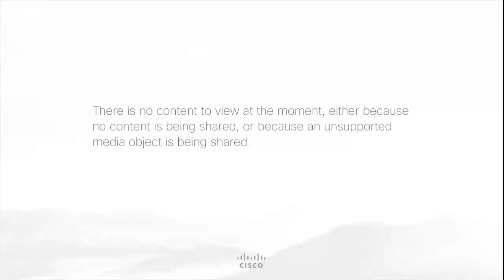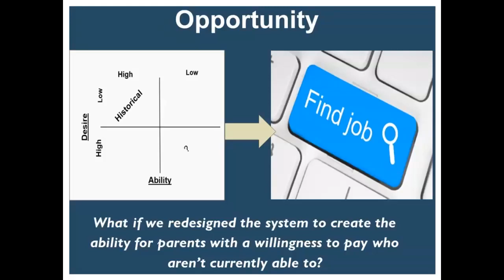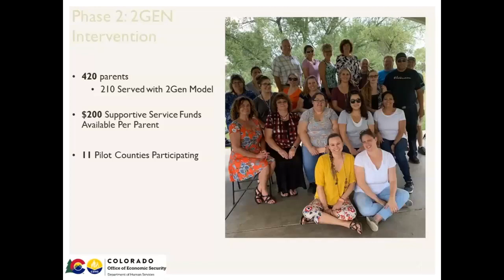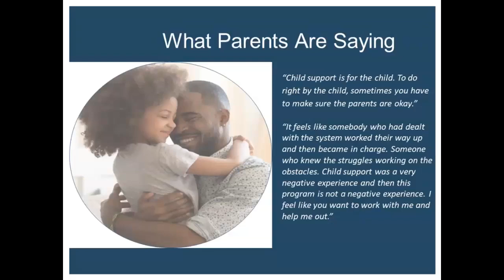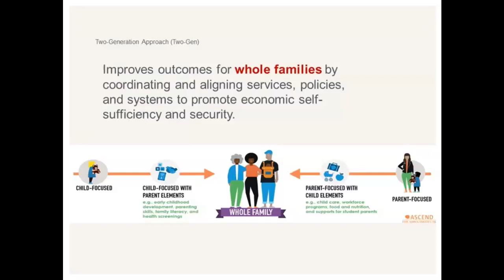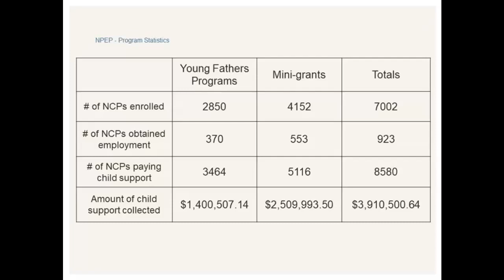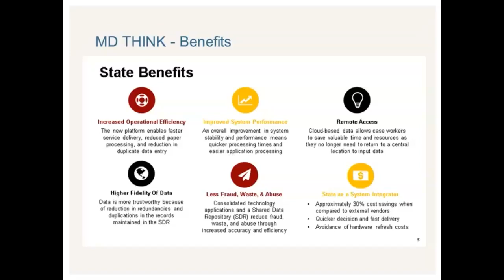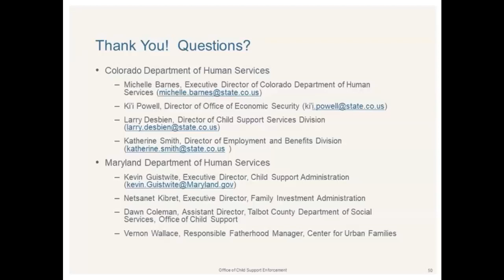Knowledge Works! Partnering with TANF for Employment Services for Noncustodial Parents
This webinar is designed to help state human services leaders, child support directors, and other leaders and decision-makers to design, implement, or further develop employment program partnerships to increase NCP employment, child support compliance, and economic mobility.
You will learn:
• Successful approaches to partnering with TANF
• Specific funding models
• Employment program operational overviews
• Key lessons learned